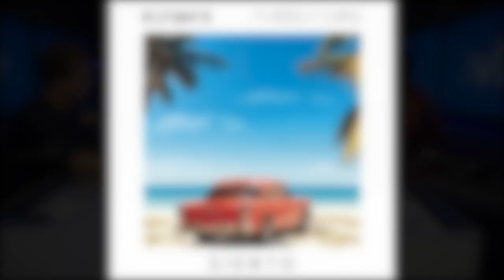KLYMVX : "On veut amener de nouvelles sonorités dans les prochains morceaux"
Axel et Hovig du duo parisien KLYMVX reviennent sur leur dernier tube "Siento", leur parcours et leurs projets. Ils seront à la fête de la musique de VL